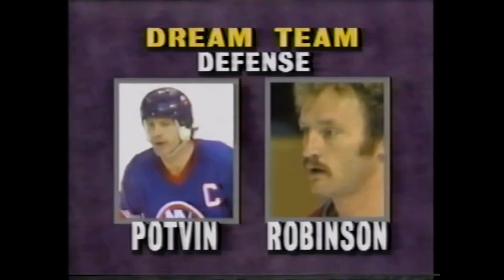NY Islanders Denis Potvin Molson Hockey Classics Highlights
Narrated by Dick Irvin

1980s NHL